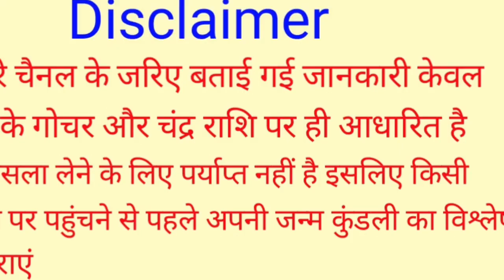Mithun Rashi 3 September 2023 | 3 सितम्बर 2023 मिथुन राशिफल | आज का मिथुन राशिफल | Gemini Rashi